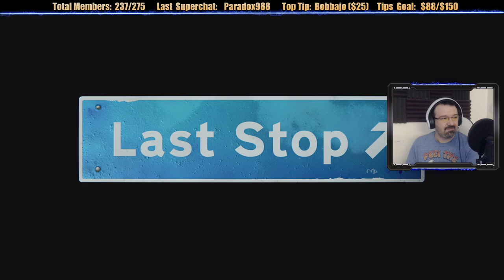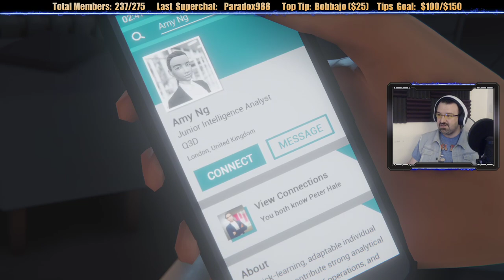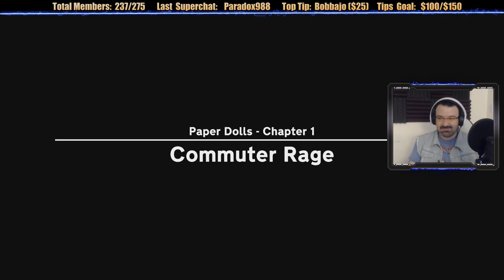Last Stop playthrough pt1 - A Quirky Game Begins